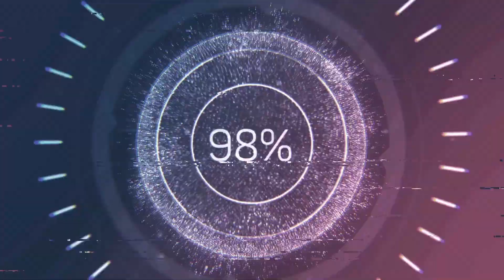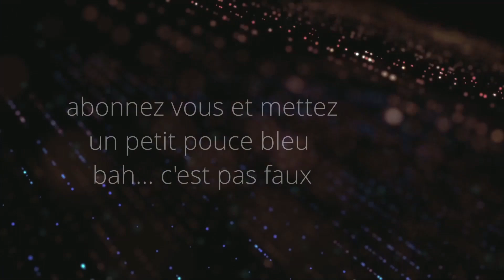Je recâble mes deux armoires!!! (Minecraft Moddé) #107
mes moments préféré!!! c'est de recâbler des armoires et de faire de l'EP...
après de n'est pas la même chose mais je m'amuse bien a réaliser des réseaux pour éclairer des endroits comme en vrai!!! et vous? c'est intéressant d'EP dans un jeu vidéo???

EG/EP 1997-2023